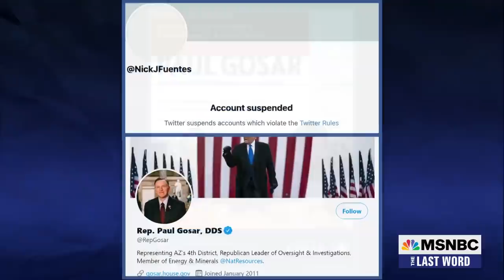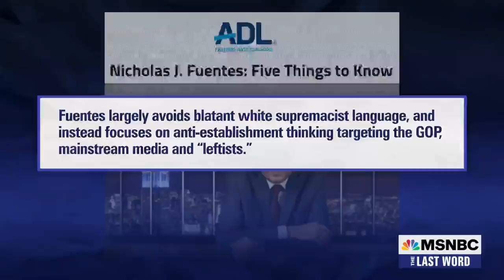Mehdi Hasan On The Most Dangerous Republican In Congress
It’s not Marjorie Taylor Greene. It’s not Matt Gaetz. The most dangerous Republican member of Congress is Paul Gosar, who is now closely aligned with a white nationalist leader banned from Twitter. Jennifer Gosar, Rep. Paul Gosar's sister, and Professor Kurt Braddock join Mehdi Hasan to discuss the danger of Paul Gosar.

About The Last Word with Lawrence O'Donnell:
Drawing upon his experience as a former chief of staff on the Senate Finance Committee and as an Emmy-winning executive producer and writer of "The West Wing," Lawrence O'Donnell examines the compelling and impactful political stories of the day. O'Donnell convenes diverse panels of guests, including a variety of politicians and cultural voices, to offer unique viewpoints and perspective. In his signature style, O'Donnell highlights the latest news developments and offers his take on the political stories driving the national conversation.